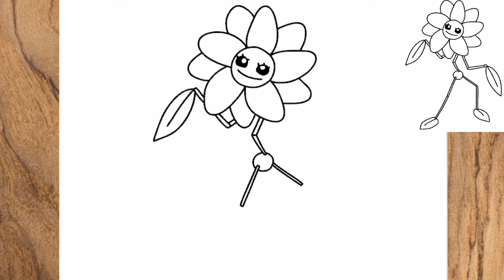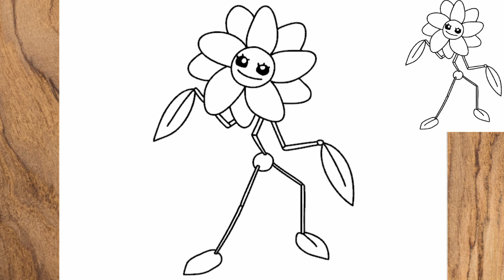Como desenhar a Daisy | Poppy Playtime